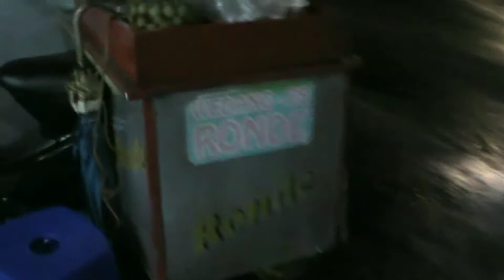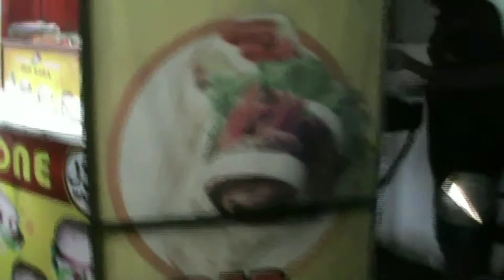Cerita para Pedagang Makanan di Depan Alfamart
ekonomi rakyat kecil
pedagang kecil
usaha kecil
modal kecil untung sedikit
tapi tetap bertahan walaupun posisi sulit